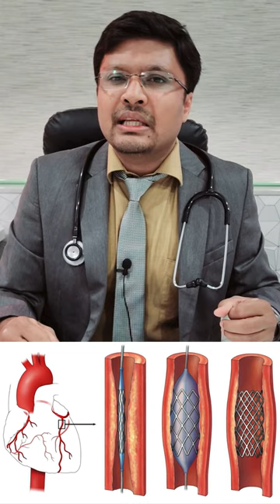"Stents Unveiled: Beat Heart Disease (Expert Tips Inside)" Stent placement, Stent procedure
"Stents Explained: Tiny Lifesavers (Shocking Truth!)"

In this video, we delve into the world of stents - those tiny lifesavers that have revolutionized modern medicine. Join us as we uncover the shocking truth behind these life-saving devices and how they work to keep our hearts healthy. From their inception to their usage in medical procedures, we explore all you need to know about stents. Watch now to discover the truth about stents and how they can make a difference in your life.

DM CARDIOLOGIST

3:30pm to 5:30 pm in afternoon Daily(Excluding Sunday)

Halar road,

Valsad
For appointment:-
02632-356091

Vapi:-
21ST CENTURY HOSPITAL